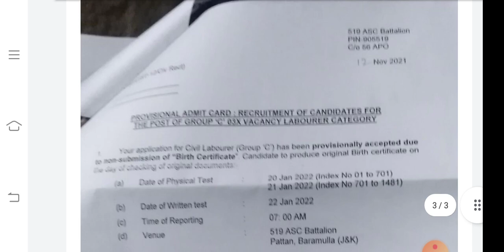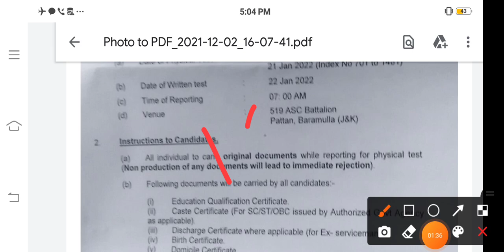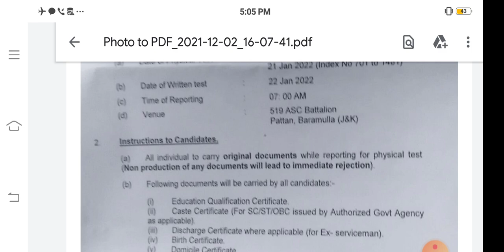आर्मी ASC एडमिट कार्ड हुए जारी, जल्दी से देखें,Physical, Exam Full Detail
23fad
15fad
24fad
41fad
18fad
27fad
39fad
military school
military hospital